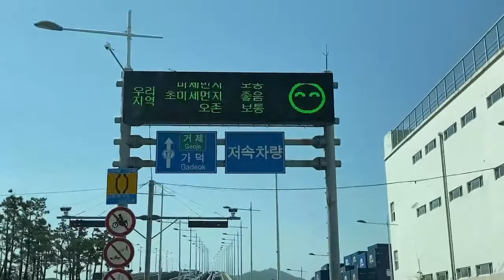거제도여행의 시작~거가대로 진입하다